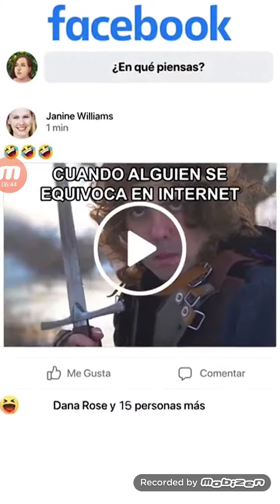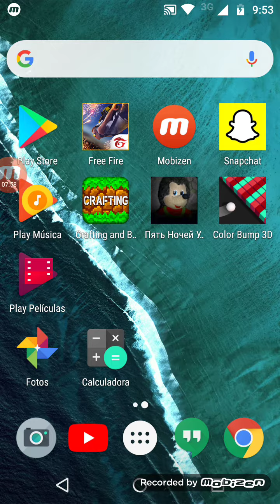Gameplay Ha jugar Color Bump 3D